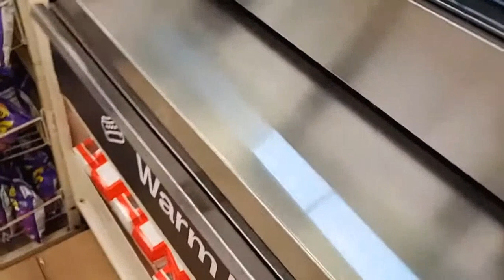Goocheese gets kicked from 7/11 for filming after demanding a free Taquito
Wanna support Goocheese?